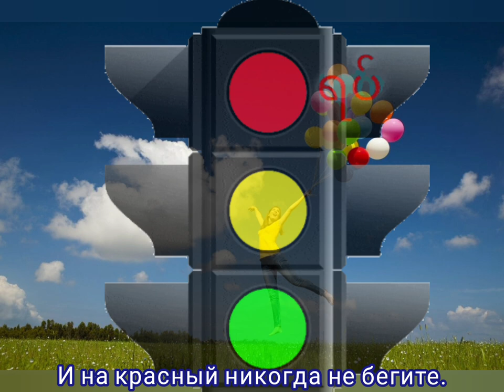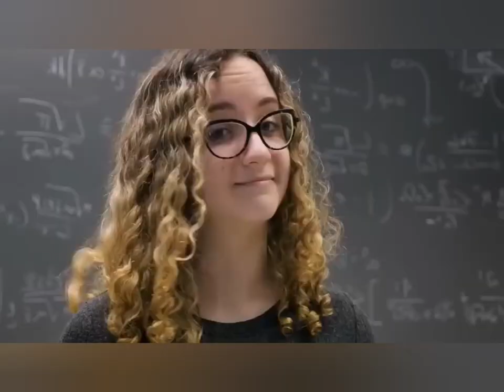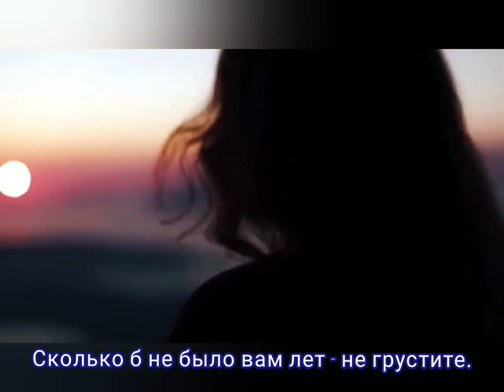Любите! Живите! - Музыка Виктора Хоборова, слова Татьяны Алексийчук.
Demoversia.

Сколько б не было вам лет - не грустите.
Вас не любят - ерунда - отпустите.
Не успели на трамвай, (так бывает),
Может это нас судьба охраняет.

Не гордитесь красотой - бесполезно,
Красота души важней, если честно.
Коль не ладятся дела - подождите,
И на красный никогда не бегите.

Нужно бедному помочь - не скупитесь.
Если нечего подать - помолитесь.
И чужого никогда не берите,
А душа если болит - промолчите.

Вдруг надежды ваши не оправдали,
Значит много от других ожидали.
Если солнышком побрезгуют тучи,
День от этого светлее и лучше.

За зимой всегда весны пробуждение,
Есть у каждого из нас день рождения.
В каждом взрослом пусть дитя горько плачет.
Только мудрый от людей счастье прячет.

Коль гореть, так до конца, с новой силой,
И не аист, - вороньё  над могилой.
Свою злобу на других не держите,
Как бы ни было вам больно - живите!

Наслаждайтесь простотой дикой мяты,
И в награду принимайте закаты.
Вас не любят? Ерунда... Вы любите!